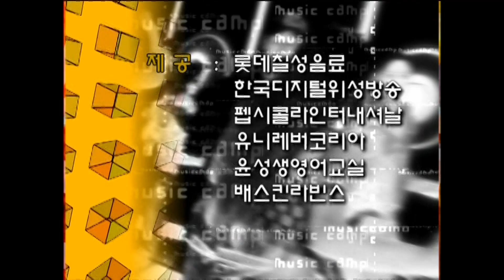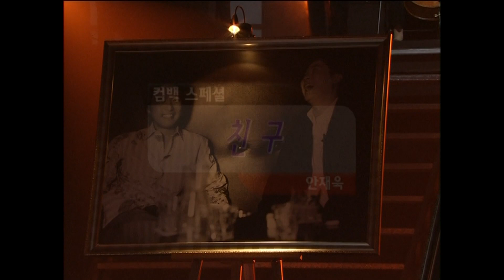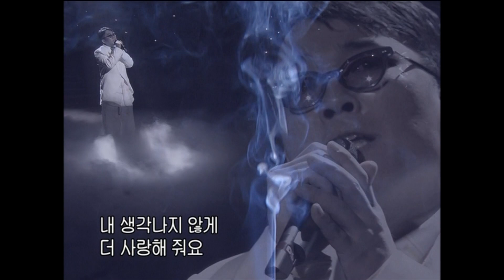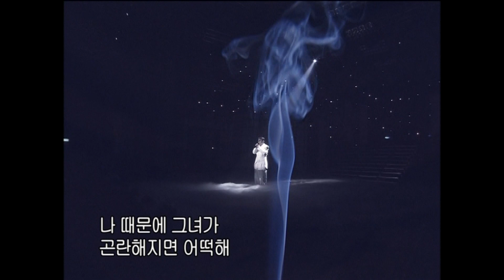[옛송live] 🎈음악캠프 171회💌조성모 김형중 안재욱, 세븐, 모닝, 나비효과, 드렁큰타이거, 리치, 김건모, NRG, 위치스, F-iv✨MBC030322방송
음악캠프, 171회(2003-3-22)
타이틀
위치스(Witches): 떳다! 그녀(26위)
오프닝(이성진,정다빈)
3월 넷째 주 1위 후보
김형중: 그랬나봐(1위 후보)
세븐(Seven): 와 줘
모닝(Morning): 습관(48위)
컴백 스페셜: 안재욱
-친구
-배신
F-iv: Girl(30위)
나비효과: 첫사랑(31위)
**컴백 스페셜**
조성모: 피아노
드렁큰 타이거: 남자기 때문에(22위)
리치: 오늘부터(8위)
김건모: 청첩장(5위)
NRG: Hit Song(1위 후보)
결과 발표
클로징(이성진,정다빈)
NRG Hit Song 1주 1위, 앵콜 무대